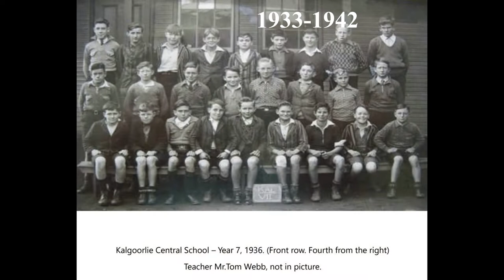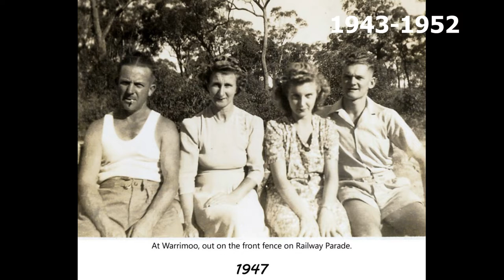William C Campbell